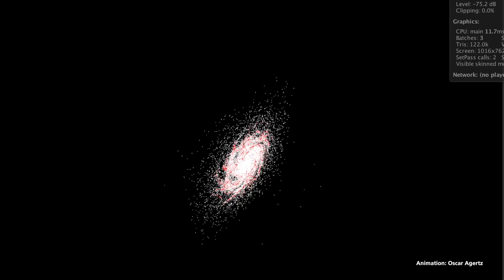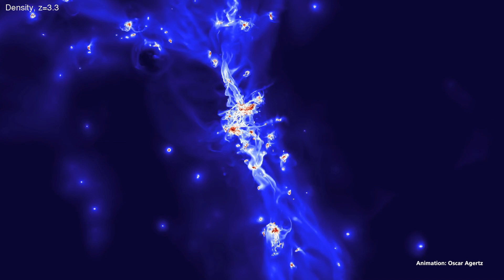Researchers create three-dimensional model of the Milky Way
Researchers from Lund University will use VR-technology and data from the European Satellite Gaia  to create a three-dimensional model of the Milky Way. The research is part of the theme DATA at the Pufendorf Institute for advanced studies.